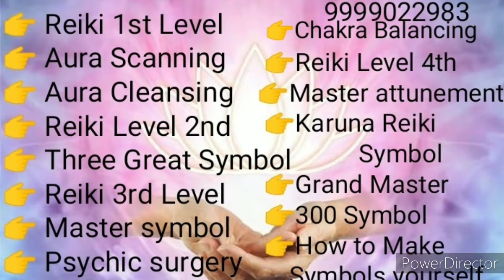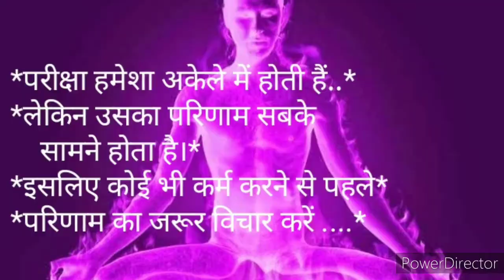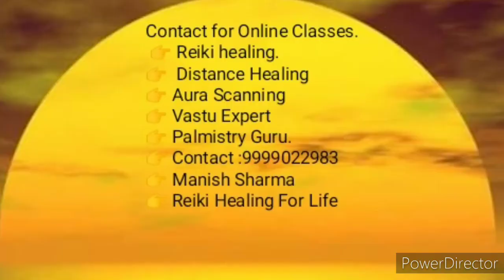चक्रों के माध्यम द्वारा जानिए अपनी बिमारियों के बारे मैं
👉 On Line Classes
👉 Reiki 1st Level
👉 Aura Scanning
👉 Aura Cleansing
👉 Reiki Level 2nd
👉 Three Great Symbol
👉 Reiki 3rd Level
👉 Master symbol
👉 Psychic surgery
👉 Crystal Healing
👉 Reiki Level 4th
👉 Master attunement
👉 Karuna Reiki Symbol
👉 Grand Master
👉 300 Symbol
👉 How to Make
 Symbols yourself